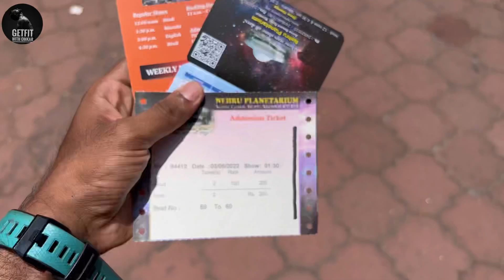Space travel in 100 rupees | epic cheat day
Aaj ke vlog me bahot Sara unhealthy food hai.
Mai use promot nahi kartaa hu . Jo mera khana
dikh rahaa he vo 2 months baad kha rahaa hu.
Aap jitna ho sake ise avoid kare